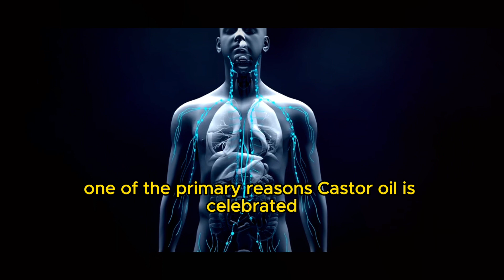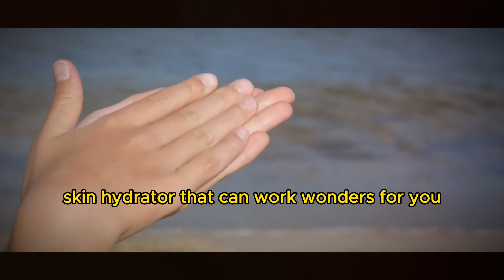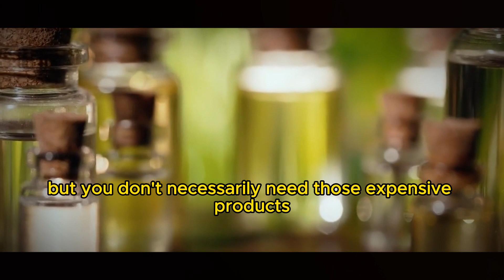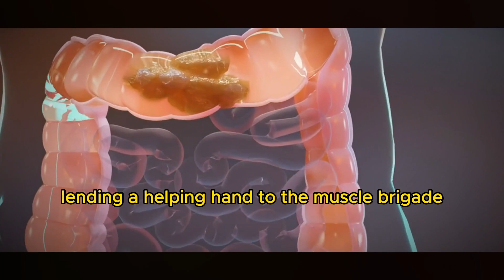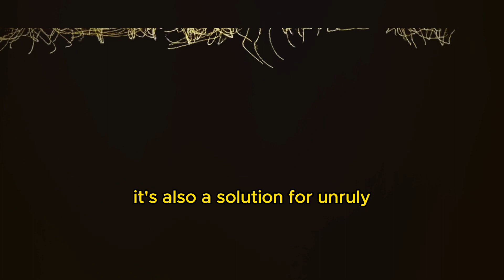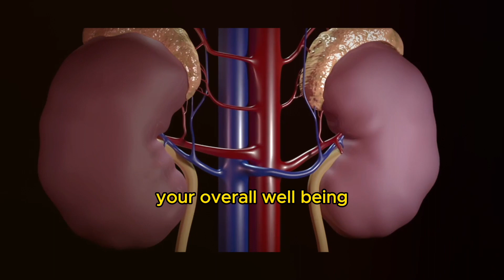6 Incredible Benefits of Using Castor Oil Before Bed | Discover The Nighttime Beauty Booster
Have you ever stumbled upon the wonder that is castor oil? Castor oil isn't just your ordinary oil – it's a versatile elixir with remarkable health benefits that extend to your face, hair, and skin.

In this video, we're diving deep into the world of castor oil, uncovering its origins, and delving into its countless applications. Join us on a journey to explore the fascinating properties of castor oil, learn how it's extracted from the seeds of the Ricinus communis plant, and discover the age-old secrets of this remarkable substance.